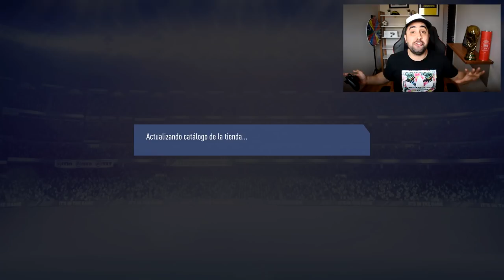INCREÍBLE CAMINANTE IF Y ONE TO WATCH IN A PACK!!!! FIFA 19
CLUB DEL TRADEO
de MARO y TODO ULTIMATE TEAM! (codigo SEBAS % OFF)

PARTICIPA DEL TOP SQUAD BUILDING Y GANA $$

Formato del Video: 720/1080 con capturadora o botón share play.

El vídeo se debe mostrar SI O SI:
- El equipo que se armó en el Squad y como se entregan los jugadores.
- Recepción del sobre por haber realizado el Squad
- Y por último el momento donde vamos a la tienda y al abrir el sobre nos encontramos con el jugador TOP o IF de la semana.

Ademas enviar tu foto con el Jugador, que se vea que es tuyo!

ATENCIÓN!
Por cada uno de los vídeos habrá un ganador de 10usd o 20usd (por Icono PRIME). Todos los participantes serán anunciados y se hará Spam a sus canales.